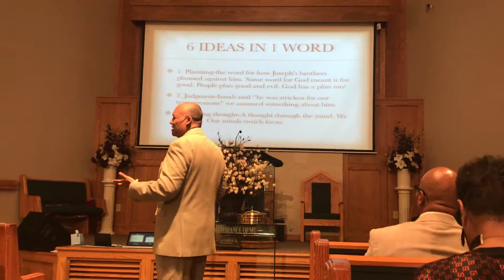July 7, 2019